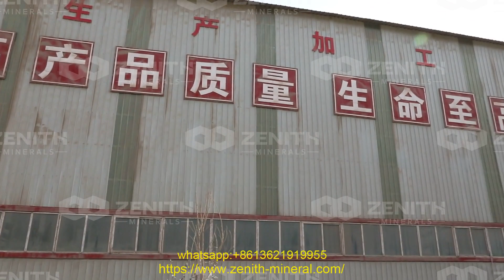best sell jaw crusher for cuprite scheelite